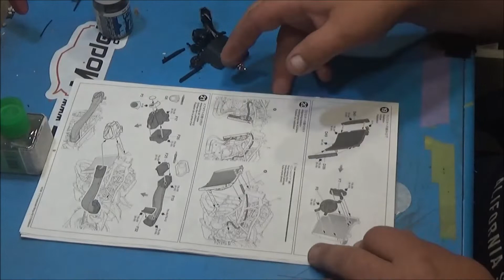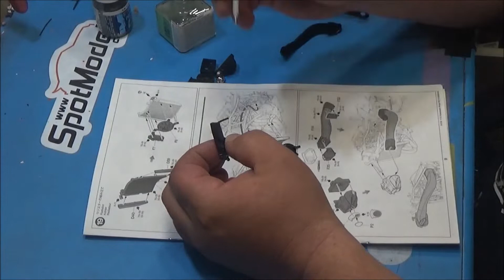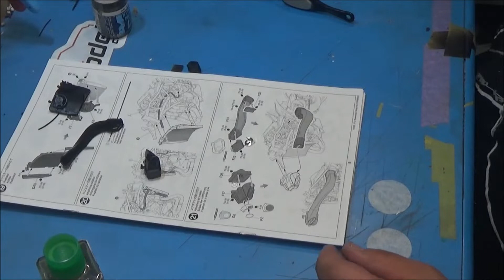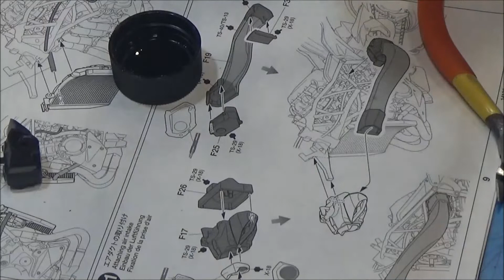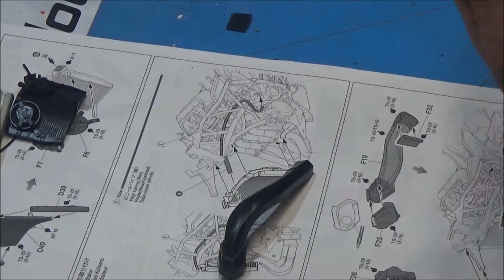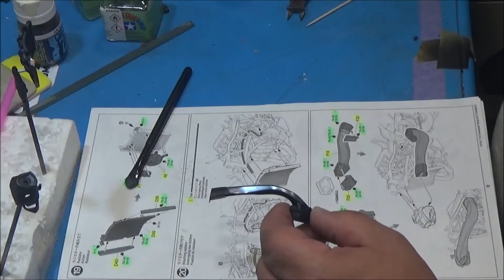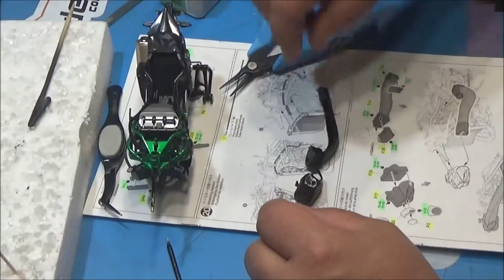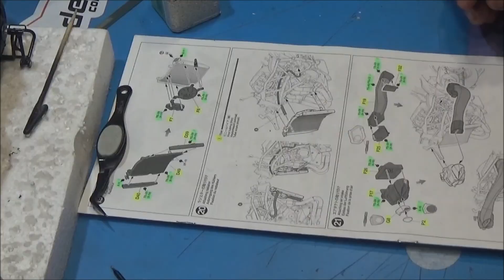ninja H2 partie 6